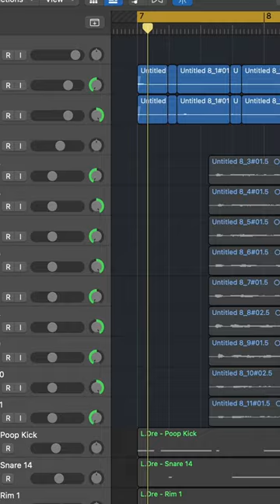carbonara vocals and ciccio bass.